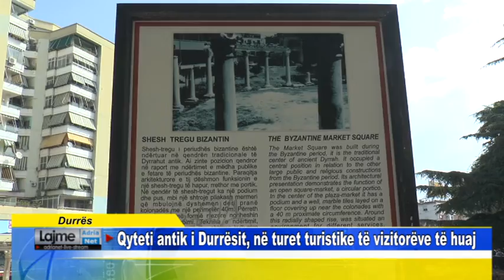Durrës Qyteti antik i Durrësit, në turet turistike të vizitorëve të huaj